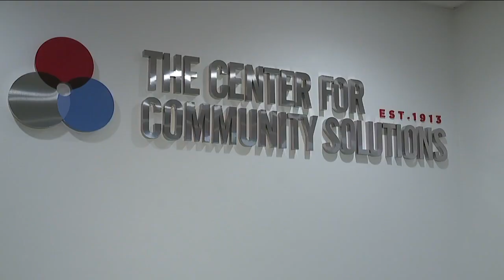'We are happy to see Cleveland improving': Cleveland is no longer the poorest big city in U.S.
Cleveland is no longer the poorest big city in U.S.